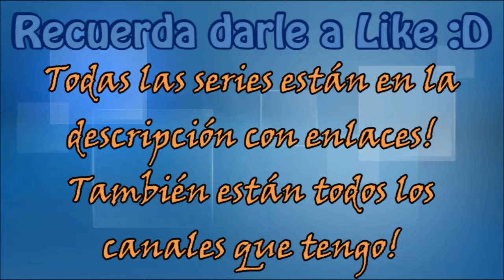MineCaos Capítulo 9: Jefe, información y otra serie más! :D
Hola a todos! Espero que os guste esta serie y los capítulos xD

Mods que utilizo:
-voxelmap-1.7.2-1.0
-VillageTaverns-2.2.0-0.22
-ThebombzenAPI-v2.3.4-mc1.7.2
-RadixCore-0.8.0.Alpha MC-1.7.2
-OptiFine_1.7.2_HD_U_C2
-MCA-4.0.0.Alpha MC-1.7.2
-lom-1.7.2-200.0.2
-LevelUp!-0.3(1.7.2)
-InventoryTweaks-1.57-dev-110
-GSWireUniversal-1.7.x-srg-b111Forge
-EnderStorage-1.0
-EnchantView-v4.0.0-mc1.7.2
-DynamicLights_1.7.2
-BattleTowers-1.7.2
-[MC1.7.2]Deconstruction[v2.1.0]
-[1.7.2]TreeCapitator-universal-1.7.2.r01
-[1.7.2]ExtendedWorkbench v1.2.0.1
-[1.7.2]DamageIndicatorsMod-3.0.5
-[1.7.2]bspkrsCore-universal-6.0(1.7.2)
-MoCreatures
-biomesoplenty
-AnimatedPlayer
-ArchimedesShips
-BiblioCraft
-ChesTransporter
-CodeChickenCore
-CustomMobSpawner
-extremefarming_mod
-ironchest
-Minechess
-MoreFurnance
-MoVillage
-NotEnoughtItems
-TLSpecialArmor
-twuilightforest
-VillageTaverns
-XPStorageChest

Textura que utilizo: Soartex_Fanver